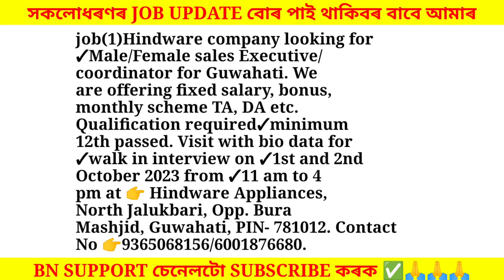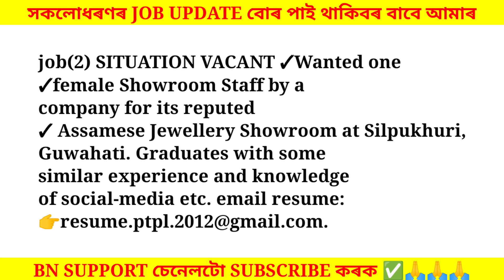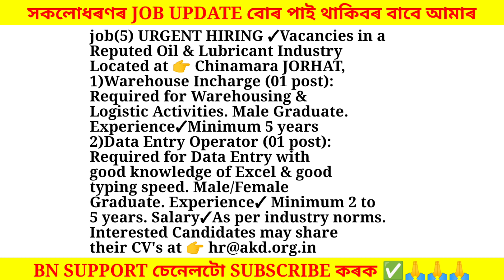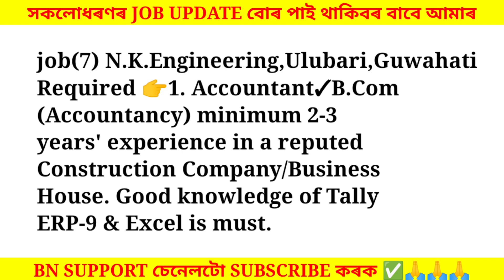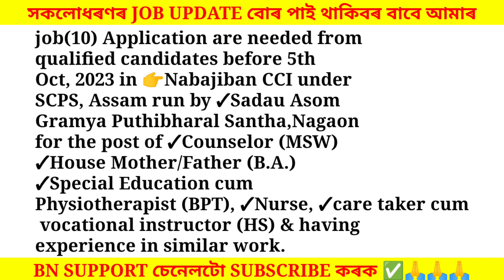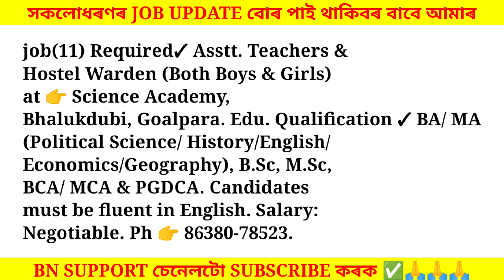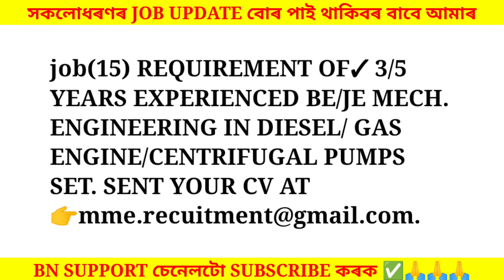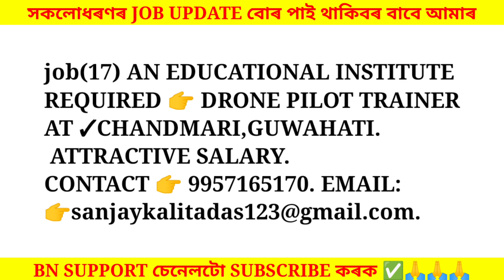Assam Private Jobs 2023 | Private Job in Assam | Assam job news Today | Assam job information #473